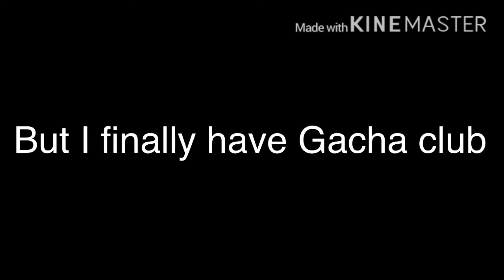I am nutter butter meme | check description| UwU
Sorry I haven’t posted anything I didn’t have time to make videos so I’ll try making videos if I have time 😅😅😅😅